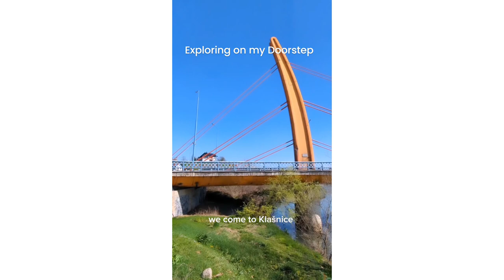Exploring on my Doorstep at Klašnice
A quick exploration of somewhere very near where I live, while Tamara is visiting a local hairdresser.

Thank you for being a part of our podcasting community, and we look forward to bringing you more exciting content in the future.